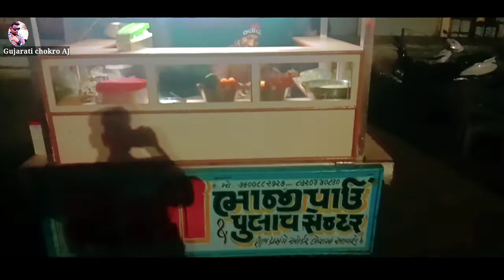टेमी पाव भाजी_सरदार भाई के नाम से पहचानी जाती है इनकी पाव भाजी_Teami pavbhaji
👉cameraman - Deepak Rana ( Abu Road)
👉 editing         -Gujarati chokro Aj

follow me Instagram ID @gujarati_chokaro_aj